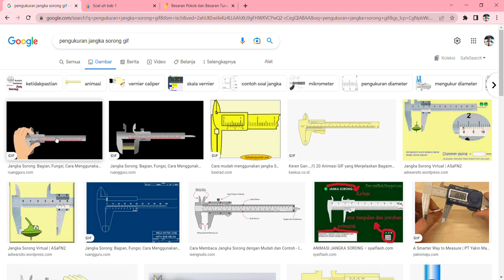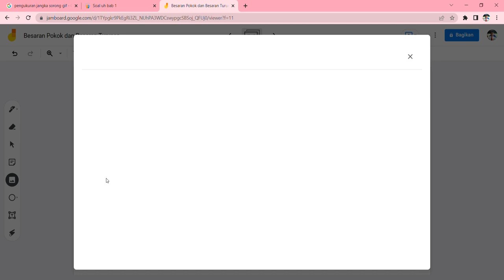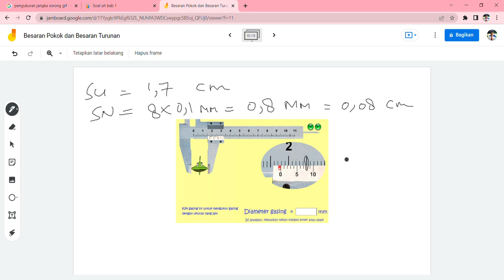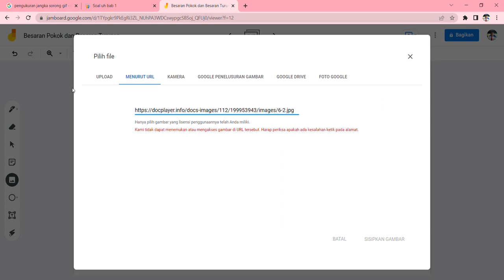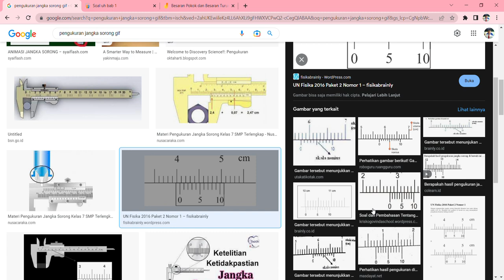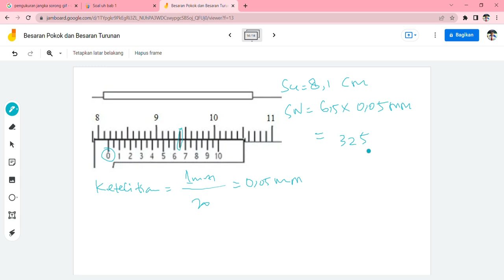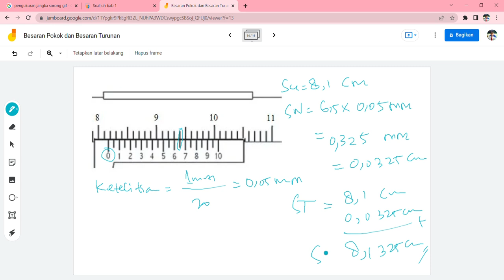Pengukuran Menggunakan Jangka Sorong